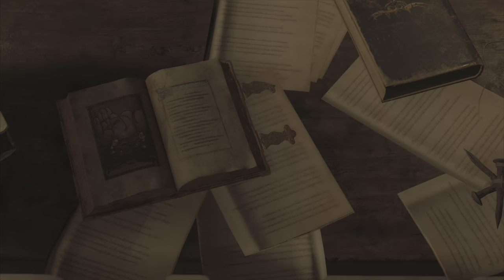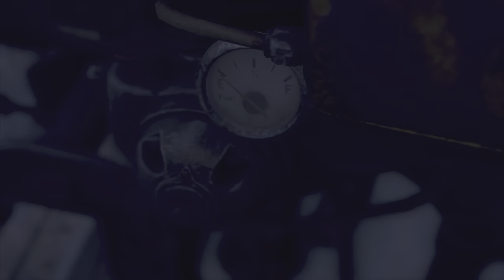RESIDENT EVIL 4 REMAKE Walkthrough Gameplay Part 4 - LEON Vs DEL LAGO BOSS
Resident Evil 4 is a 2023 survival horror game developed and published by Capcom. A remake of the 2005 game Resident Evil 4, it was released for PlayStation 4, PlayStation 5, Windows, and Xbox Series X/S on March 24, 2023. Versions for iOS iPadOS, and macOS were released on December 20, 2023. Players control the US agent Leon S. Kennedy, who must save Ashley Graham, the daughter of the United States president, from the mysterious Los Illuminados cult. The remake has an updated plot, new visuals, characters, cast, and altered gameplay. Resident Evil 4 received critical acclaim and was nominated for the Golden Joystick Award for Ultimate Game of the Year and The Game Award for Game of the Year. It sold four million units in its first two weeks, making it one of the fastest-selling Resident Evil games. By July 2023, the game had sold over five million units.